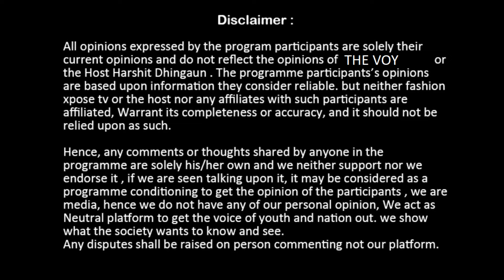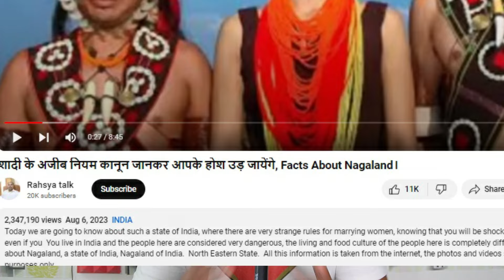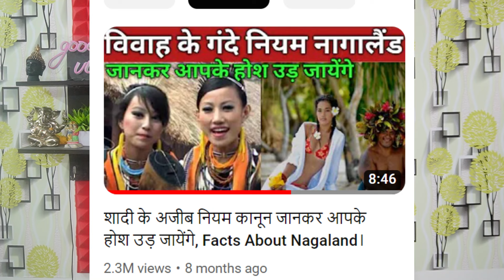Harshit VOY Reply to Naga speak Chinese by Rahsya Talk channel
In this Video , we talk about we clarify wrong facts spread by rahasya talk channel, If you appreciate our efforts to create awareness,